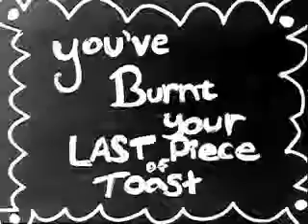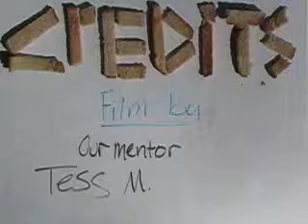Toasted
An animation about a toaster oven and its nemesis, a troublesome piece of toast.